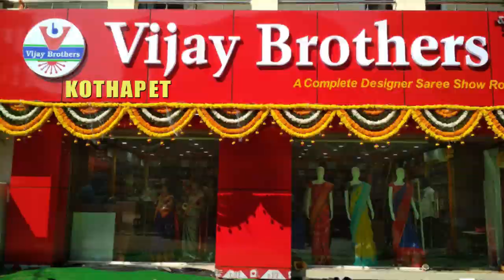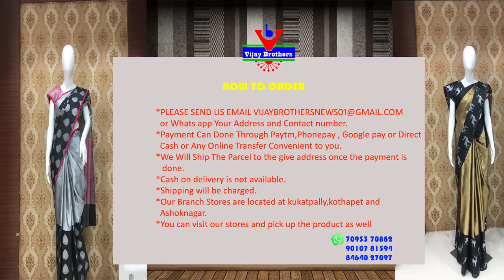Latest Collections In Vipul Branded Varieties | Kothapet Branch | EP29 | 90107 81594